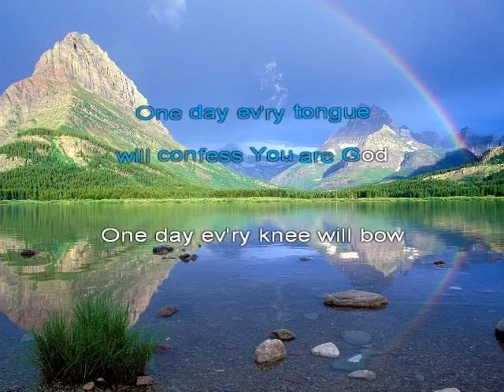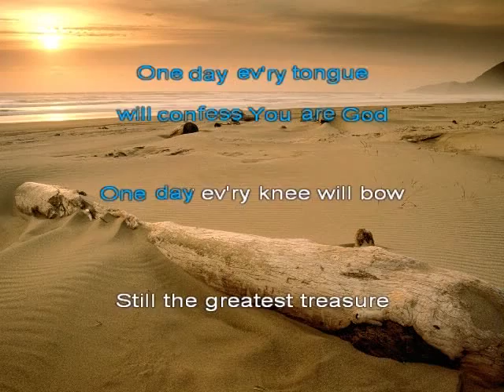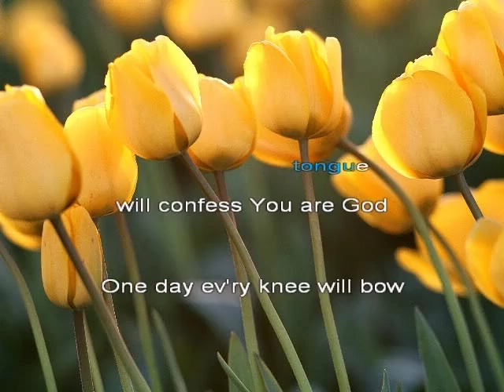Come, Now Is The Time To Worship Karaoke English